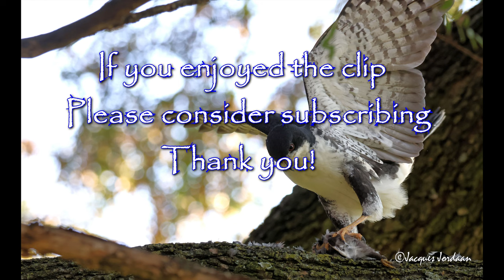The natural order of nature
Can you imagine
being a Dove or
 a Myna…
Where do you fit into
 the food chain.
00:00 Intro
00:10 A passing Dove's end
00:28 Close up
00:40 Some bits don't taste well
00:47 Myna no more
00:51 Some brains
01:16 Plucking away